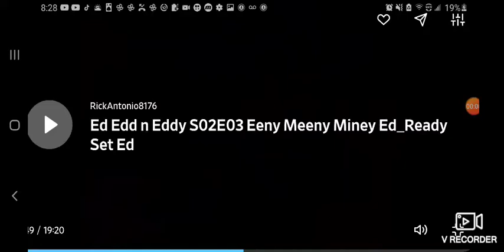Ed Edd n Eddy: Edd an Ed's toy invention.